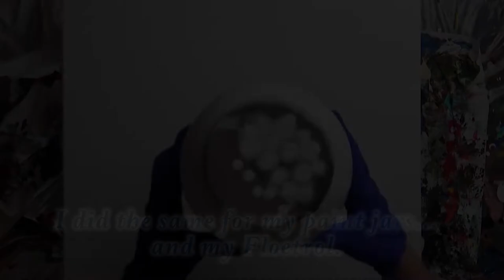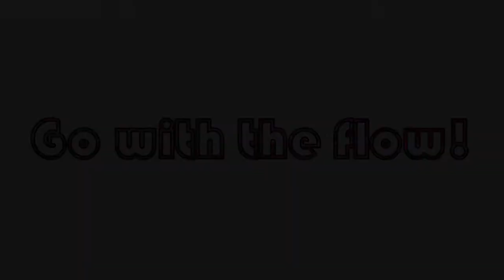Explore Paint Pour! Offset Spatula Swipe! With Jill Jackson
Including a great tip for preventing lumps in your paint... and for making stars or snow in your skies!  Swiping with an offset spatula is one of my very favorite techniques!